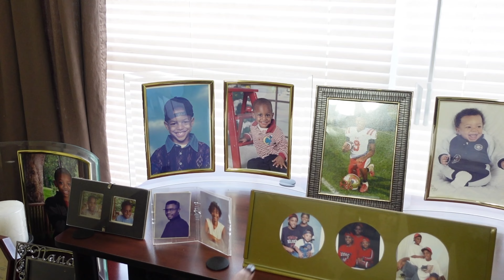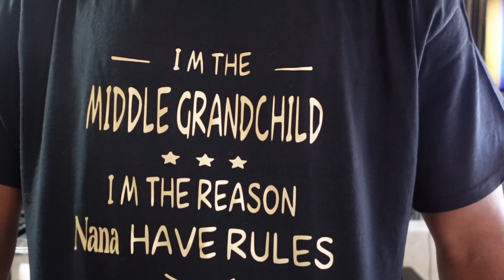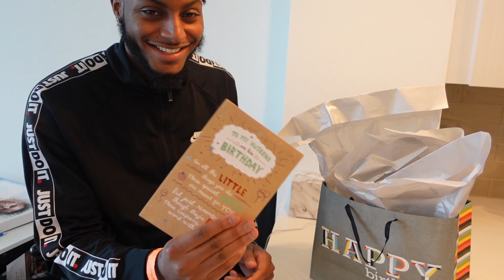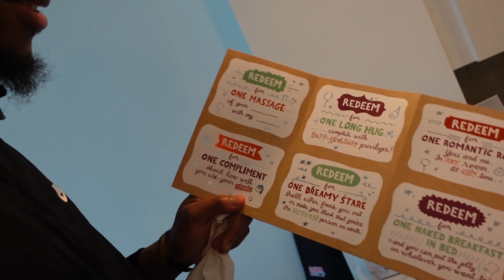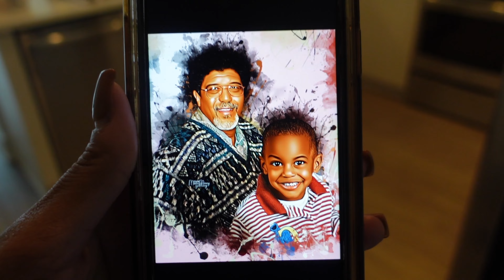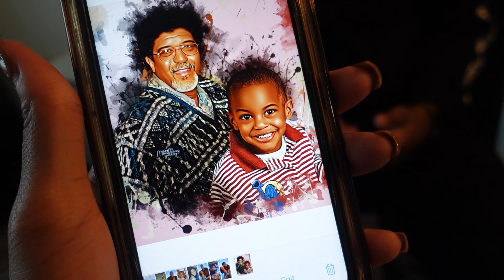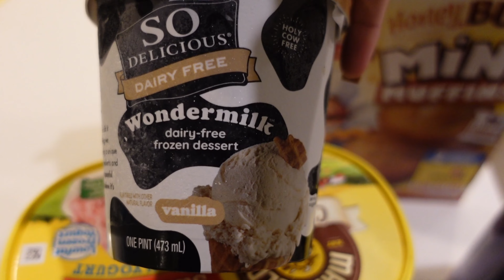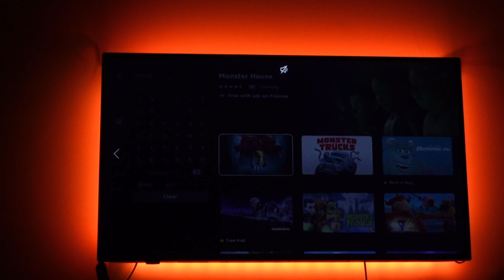TYREN'S 26TH BIRTHDAY VLOG *EMOTIONAL*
What's poppin KT Gang!! We want to thank you for all of the love and support we've already received and for what's to come. We have so much in store for our channel and we're happy to be able to take you on our journey with us!